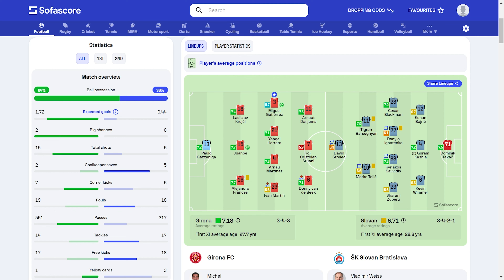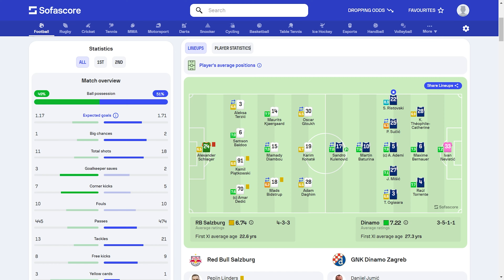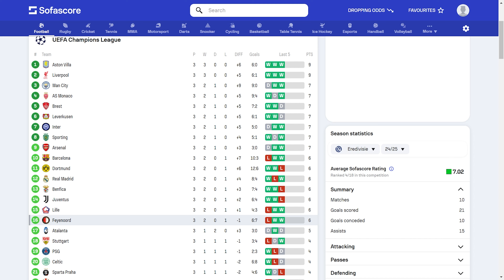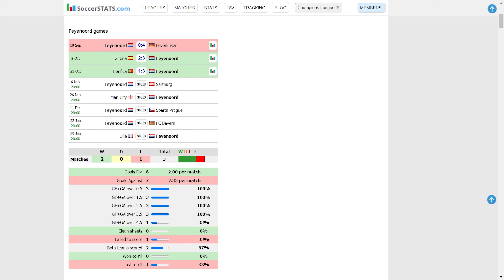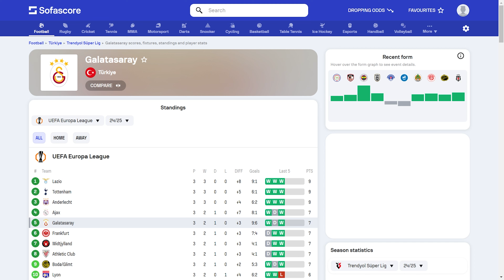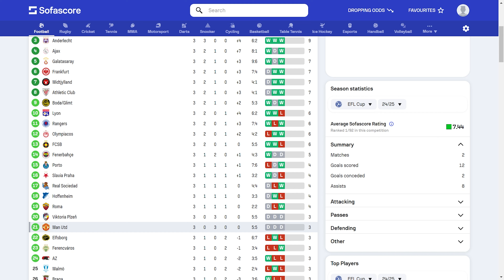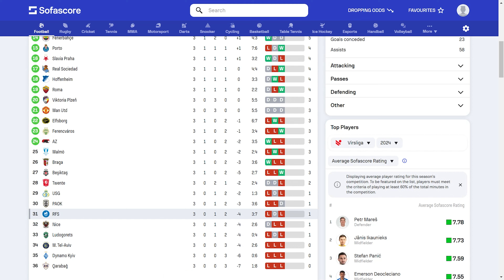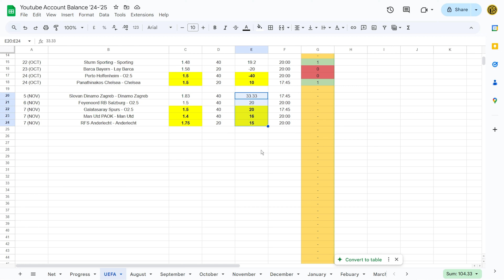UEFA Champions League Betting Tip & Prediction | (Matchday 4)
Upload goal is to get one main video per week, capturing my bets for the specific matchday in the Premier League. After that, I'll upload each individual bet as a smaller clip if you're only interested in certain games. I'll also be covering Serie A, La Liga, Bundesliga, Ligue 1 & other minor contests in the pinned comment of the main weekly videos.

This video is for documentation purposes only. I am sharing my thoughts and tips with the audience. If you're not into a bet, don't back it. Always gamble responsibly. This season I'm upping my stakes, my unit size is now £40. Reference to a Full Stake is placing a bet with a stake of £40, reference to a Half Stake is £20.